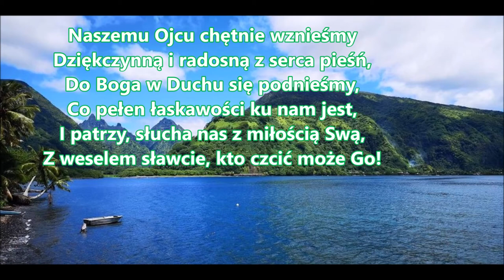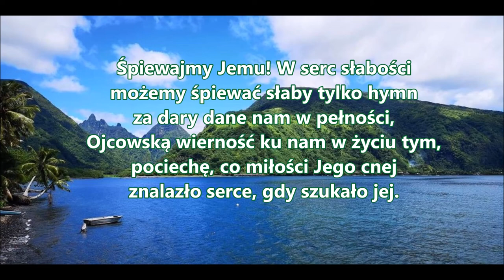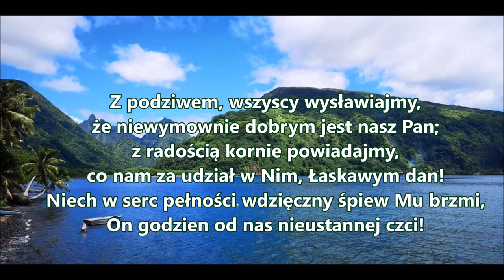pieśń 27 Naszemu Ojcu chętnie wznieśmy PDiE Pieśni Duchowe i Ewangelizacyjne 9.10.9.10.10.10.